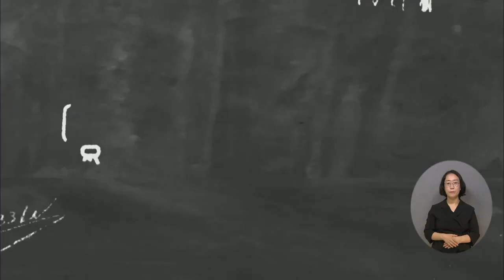복지TV뉴스24 _ [나도말좀합시다] “함께 여행할 수 없는 장애인, 이동권 보장 절실해요” / 2023.08.30